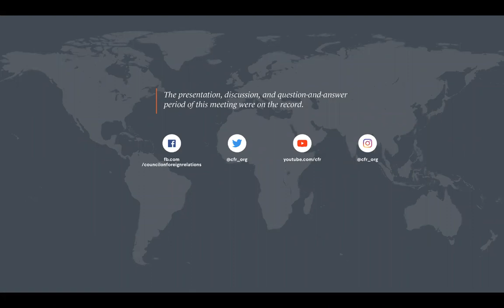CFR Master Class Series With Alyssa Ayres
Alyssa Ayres discusses the relationship between the United States and India–where things are, where they have been, and what's ahead.

The CFR Master Class Series is a biweekly 45-minute session hosted by Vice President and Deputy Director for Studies Shannon O’Neil in which a CFR fellow will take a step back from the news and discuss the fundamentals essential to understanding a given country, region of the world, or issue pertaining to U.S. foreign policy or international relations.

Speaker
Alyssa Ayres
Senior Fellow for India, Pakistan, and South Asia, Council on Foreign Relations; @AyresAlyssa

Presider
Shannon K. O'Neil
Vice President, Deputy Director of Studies, and Nelson and David Rockefeller Senior Fellow for Latin America Studies, Council on Foreign Relations; @shannonkoneil